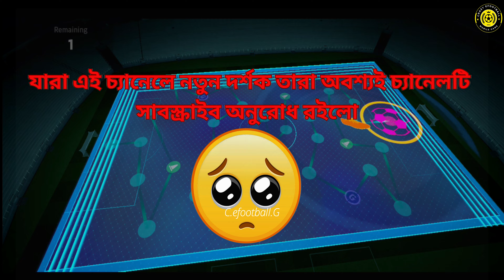QC TOP 3 কাস্টমাইজেশন ফর্মেশন | Quick Counter TOP 3 Customization Formation | C.efootball.G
efootball ps5 gameplay
C.efootball.G
efootball mobile skills
efootball 2024 mobile best gameplay